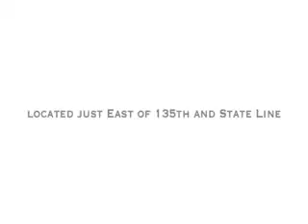Ford Dealer near Overland Park, KS | Ford Dealership near Overland Park, KS